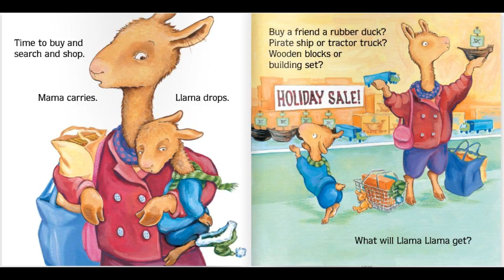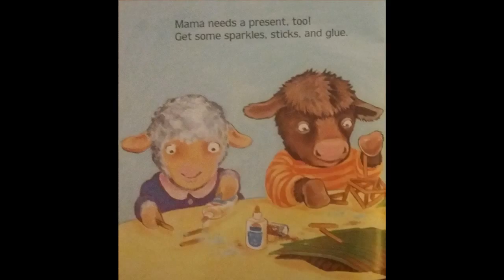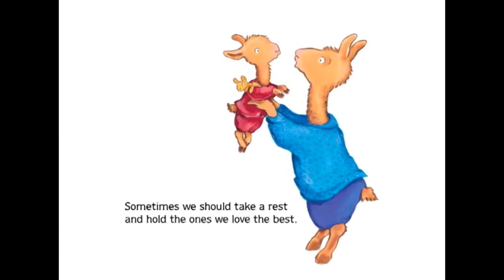Let's Read: Llama Llama Holiday Drama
Book: Llama Llama Holiday Drama by Anna Dewdney

Read by Karen Ross